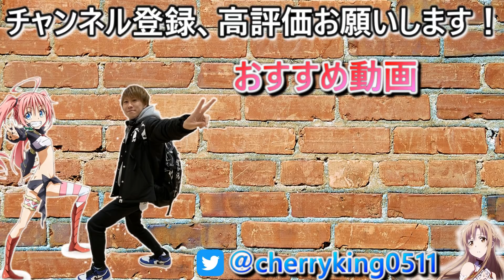ちぇりー国王のチャンネルが誕生して１周年だそうですよ！！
どーも！乞食です！心優しい方お待ちしております。

【ストフェス２０１９】ぶらり旅をしていたら、ローアングラーならぬハイアングラーと遭遇ｗたくさん可愛いレイヤーさんもいたよ！

【フィギュアケース紹介】フィギュアをそのまま飾ってる方は必見！万能プラスチックケース。